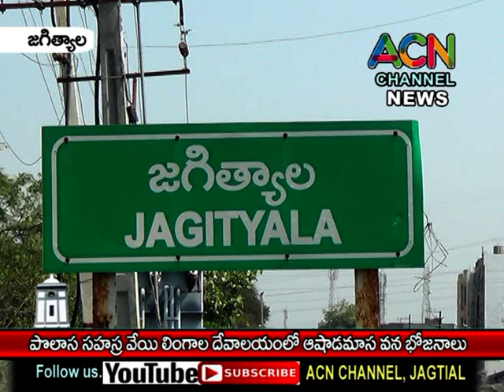జగిత్యాల మం. పొలాస సహస్ర వేయి లింగాల దేవాలయంలో భక్తుల అషాడ మాస వనభోజనాలు